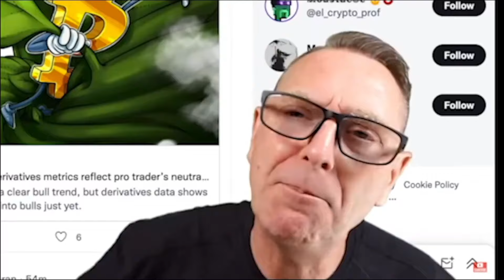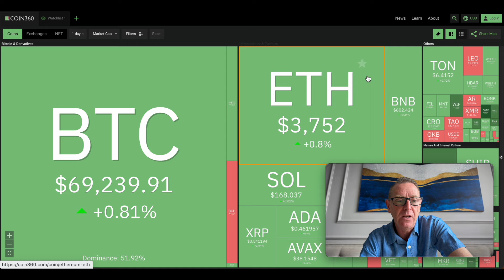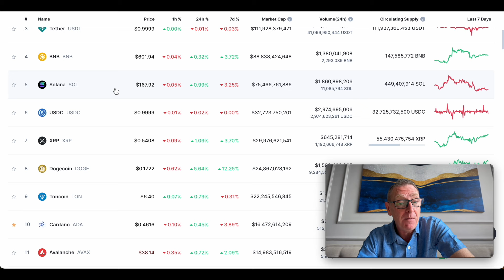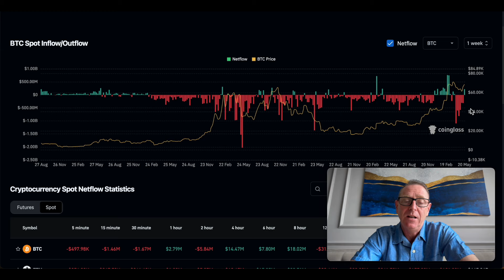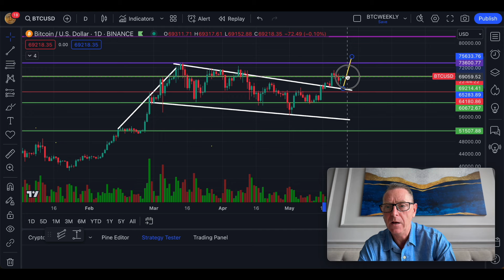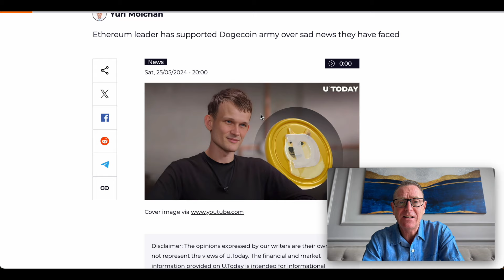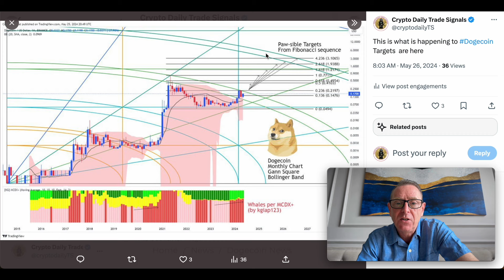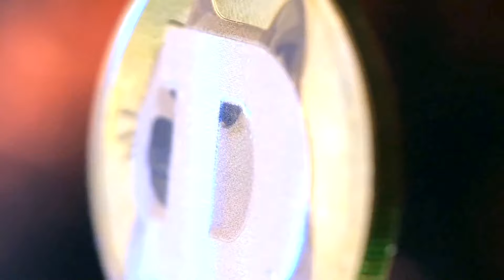Dogecoin & Bitcoin News Now !! Incredible Things About To Happen